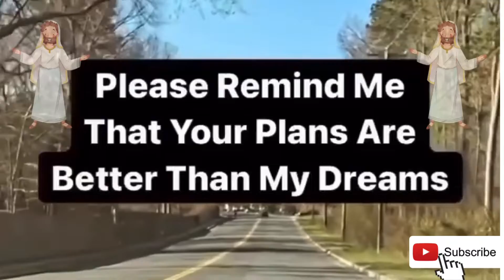🛑God Says You Have To Watch This Now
blessed if you have found this video today.  What God says can have a powerful postive effect on your life. We hope you enjoyed God's message for you.
God Says: This Will Be Your Biggest Mistake If You Ignore This
God Sent You This Sign For A Reason Today | God Helps Prayer Message
God: Before 15th of June, You are...
God Says👉 Do This Super Powerful Prayer Right Now If You Want Your Answer❣️| God's Message Today I
God Says 🎁 Angel's Message 🌈 urgent message from god🦋god's message today🙌 Message From Universe
GOD WILL BLESS YOU WITH POWERFUL HEALING TODAY | God Helps Message
Fall Asleep In God's Presence | Mighty Prayers Before You Sleep | Best Bible Talk Down Every Night

God's message _ Mainfestation souls _ God kerps hold _ God Support _ Divinepositivity.

(Bible Inspired)

This Video Includes All These Searches 👇
1. God message for me today
2. God message for me
3. God message
4. God's message
5. God message for you
6. Message from god
7. God blessings message
8. Jesus message
9. God's message for me today
10. God message tarot
11. God's message for me
12. God's message today
13. Message of god
14. God thoughts
15. God message for you today
16. God's message for you
17. Message from the universe
18. Urgent message from god
19. Universe Message
20. Faith quotes
21. Jesus quotes
22. God Blessings message
23. Joel Osteen
24. Bible quotes
25. Bible message
26. Quotes god
27. Godly quotes
28. Bible god quotes
29. Life quotes
30. Faith god quotes
31. Christian Motivation
32. The Lord Helps
33. God Helps message